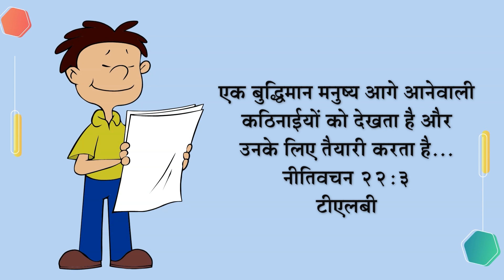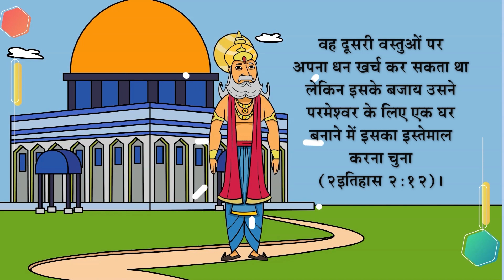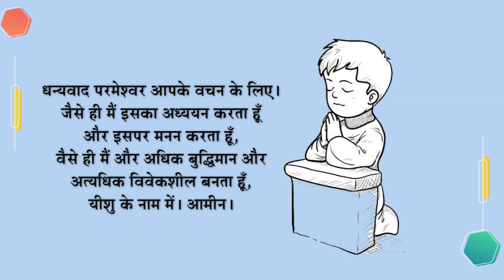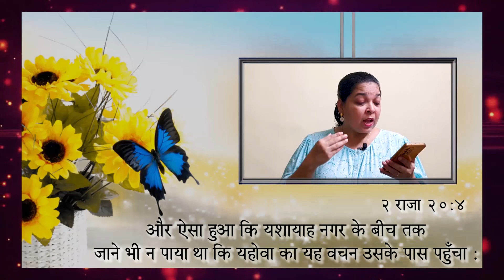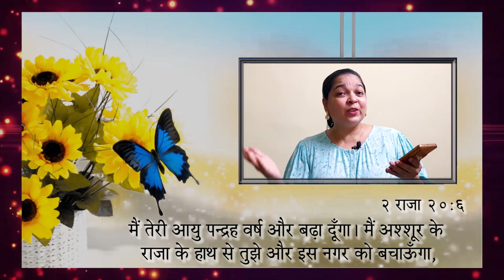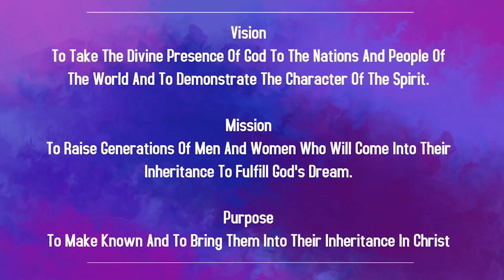Children Church In Hindi | 15th Oct 2023 | Christ Embassy India Zone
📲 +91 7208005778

Bank Details:
IFSC- UTIB0001572.

IFSC- SBIN0011754.